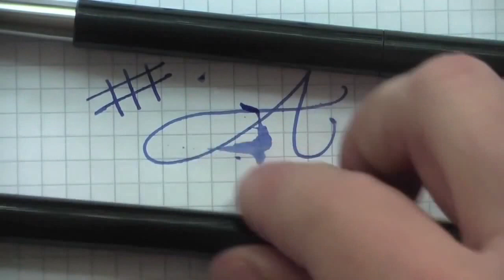Parker VECTOR Fountain Pen